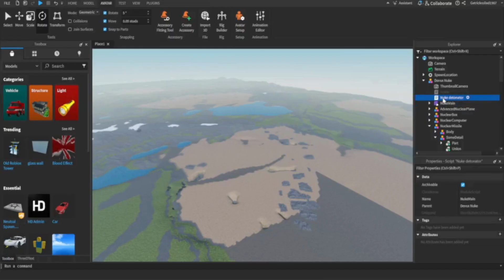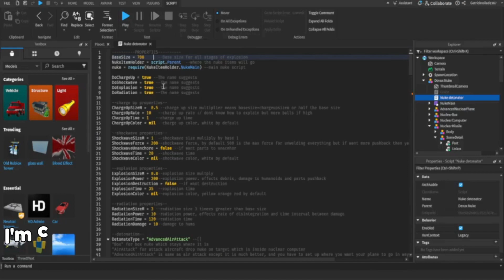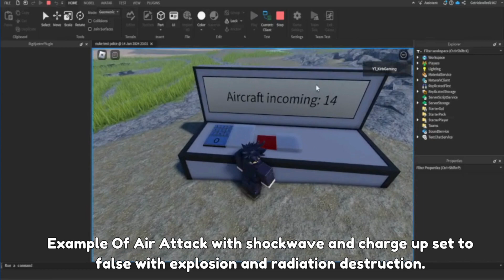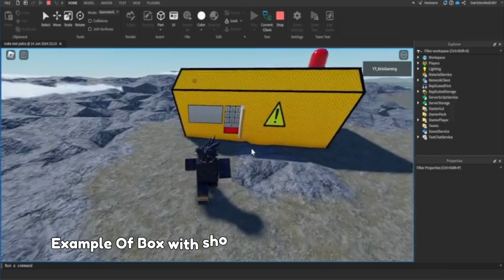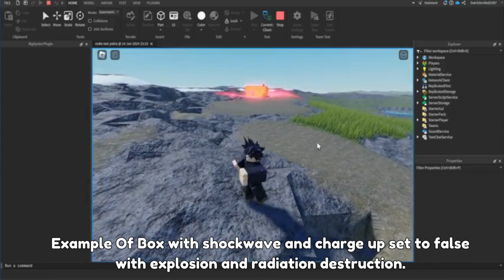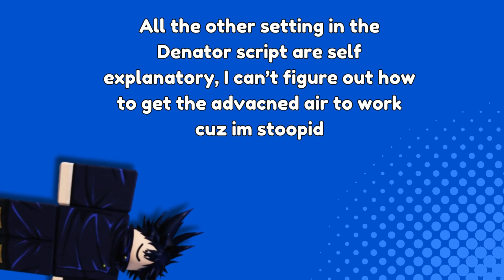Realistic Nuke Roblox Studio Tutorial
Today is a tutorial of a realistic nuke system by Devux.

Sorry For the bad quality at some moments.

Model: In Comments